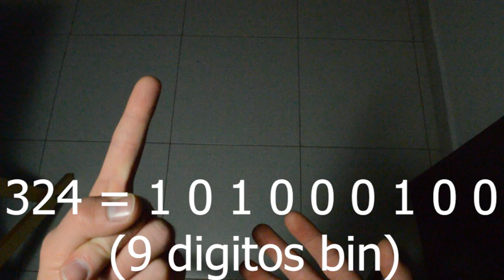Contar hasta Mil con las manos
No se ustedes, pero yo creía que el sistema binario era una cosa creada "más" recientemente, pero al parecer es un sistema que se ha utilizado durante ya un par de milenios, un sistema que nos permite desde contar hasta mil con las manos, hasta diseñar el programa de una computadora.

Canal de ciencia de contenidos para toda la población.
Educación cultural y de las ciencias
Matemáticas, física, química, biología y más

Practicamente, la ídea se me ha ocurrido en clase de programación, pero buscando me apoye un poco en el siguiente video para la forma de explicar: